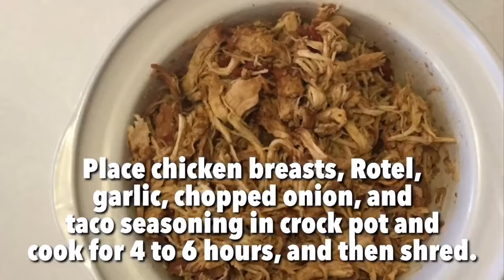Chicken & Onion Quesadillas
Welcome to Grateful. We will be sharing some of our favorite quick and easy-to-make recipes.